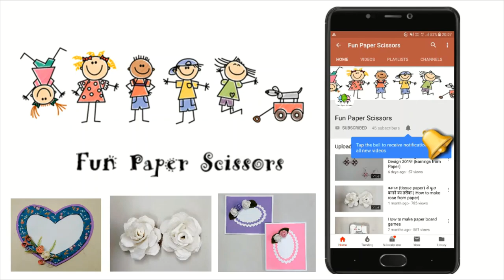How to do Glass Painting (Step by Step Tutorial)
Glass Painting Banane ka Tareeka:
1 glass photo frame
Printed design
Glass colours
Golden Outliner